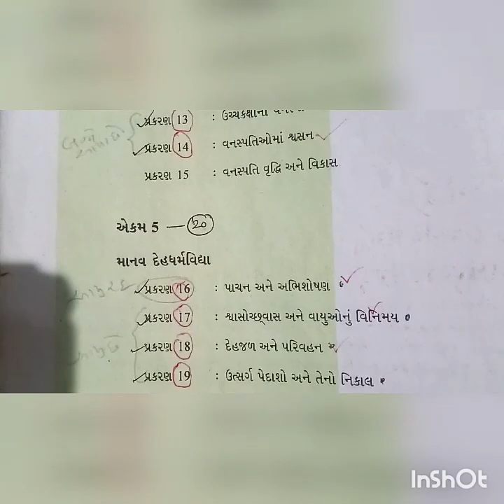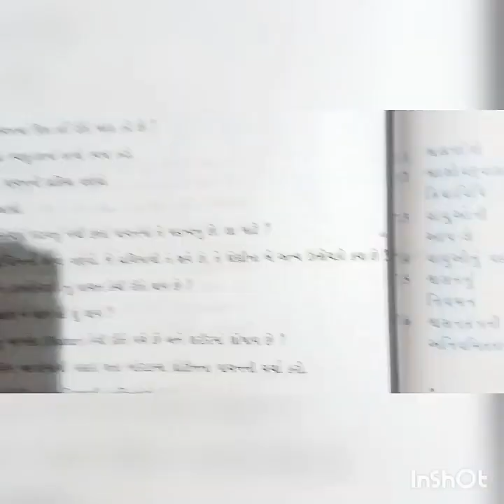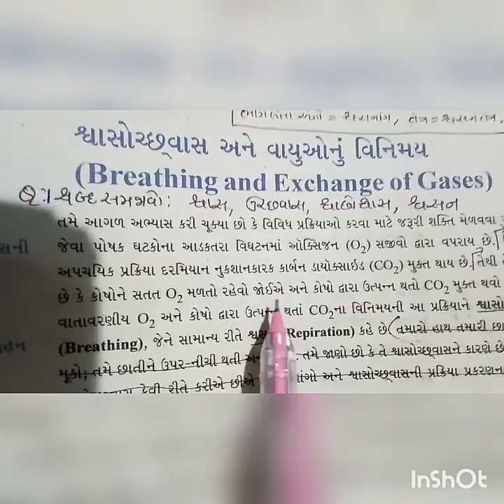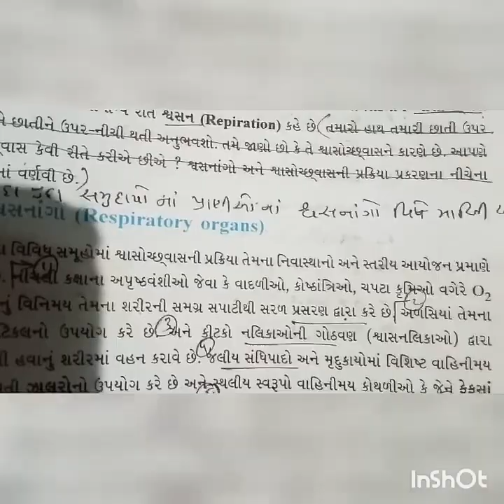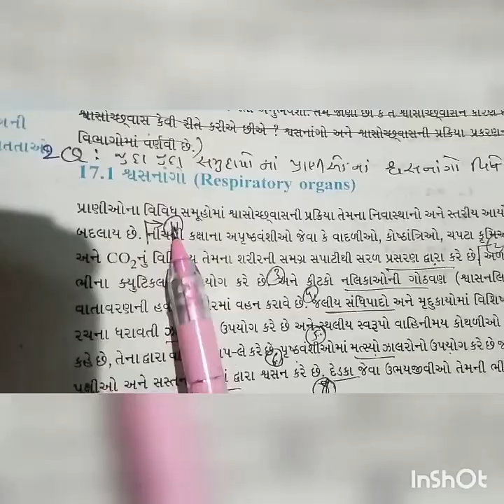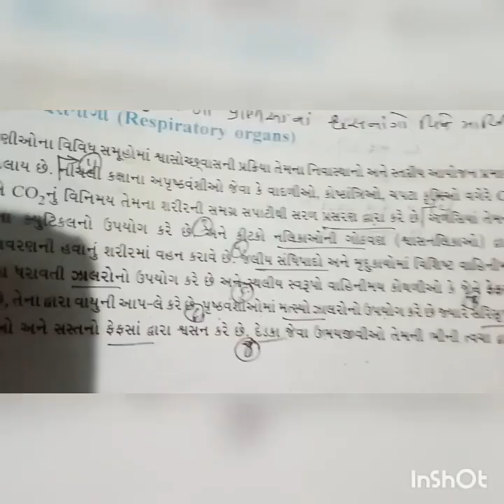January 8, 2021